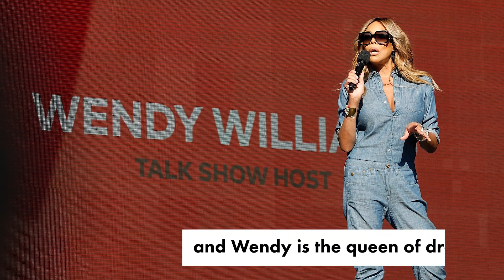Wendy Williams’ Wildest Moments on TV | Page Six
Wendy Williams is the queen of daytime shade. Here are some of the wildest moments from “The Wendy Williams Show,” including her feud with Omarosa and that time she asked “Jealous” singer Nick Jonas if he was still a virgin.